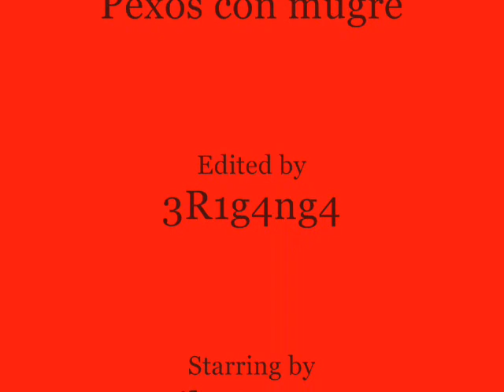CLIP "TU CARIÑO VA", TALLER ART MUSICALES 4TO MEDIO CPS 2008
VIDEO DE LA CANCION "TU CARIÑO SE ME VA" DEL CANTAUTOR CHILENO BUDDY RICHARD